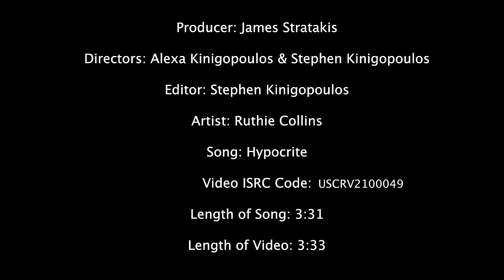Ruthie Collins "Hypocrite" (Official Music Video)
Follow Ruthie!